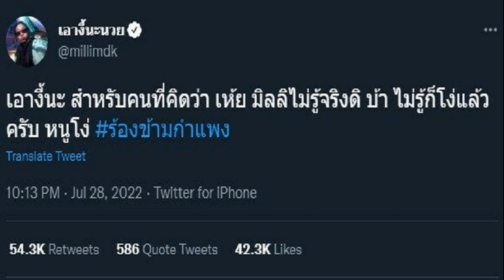'เทพ โพธิ์งาม' ของขึ้น ฟาดไม่ยั้ง 'ชัชชาติ' ไม่ทำงาน เอาแต่วิ่ง ไลฟ์อยู่นั่นแหละ ซัดหมั่นไส้คนอวย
โอ๋-ภัคจีรา โพสต์ไอจี เลิกสามี แจงเรื่องละเอียดอ่อน วอนทุกคนเข้าใจ
โอ๋-ภัคจีรา โพสต์ไอจี เลิกสามี เปลี่ยนสถานะเป็นแค่พี่น้อง แจงเรื่องละเอียด ไม่ขอออกรายการ หรือให้สัมภาษณ์ ขอทำหน้าที่พ่อแม่ร่วมกัน วอนทุกคนเข้าใจ
วันที่ 29 ก.ค.2565 โอ๋-ภัคจีรา วรรณสุทธิ์ นักแสดงและพิธีกรชื่อดังได้โพสต์ข้อความในอินสตาแกรมส์ ประกาศเลิกกับสามีเฟี๊ยต มธุกร พสวงศ์ แล้ว โดยเปลี่ยนสถานะเป็นแค่พี่น้อง
ทางโอ๋ได้เขียนข้อความว่า ตอนนี้โอ๋กับพี่เฟี๊ยตได้เปลี่ยนสถานะเป็นแค่พี่น้อง เรื่องของคนสองคนเป็นเรื่องละเอียดอ่อน โอ๋ขอพูดที่นี่ที่เดียว ไม่ขอออกรายการและสัมภาษณ์ใดๆ เพราะเราสองคนยังคงทำหน้าที่พ่อแม่ของลูกร่วมกัน เราไม่ได้เกลียดกัน โกรธกัน โอ๋ขอให้ทุกคนเข้าใจ
โอ๋ขอบคุณป๊า ม๊า และพี่น้องครอบครัวพี่เฟี๊ยตที่เอ็นดูโอ๋มาตลอด และขอขอบคุณคุณเฟี๊ยตที่ยังเป็นพ่อที่ดีของลูก โดยทั้งสองได้แต่งงานกันเมื่อปี 2552 โดยสามีเป็นรุ่นที่ 3 ของร้านทอง ฮั่ว เซ่ง เฮง ทั้งสองมีลูกสาวด้วยกัน 1 คน เกิดเมื่อปี 2556